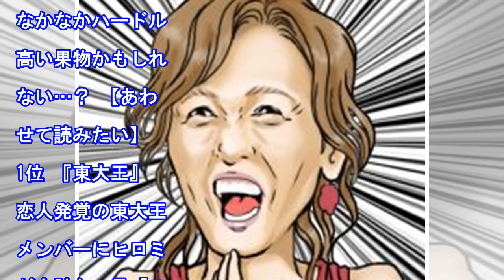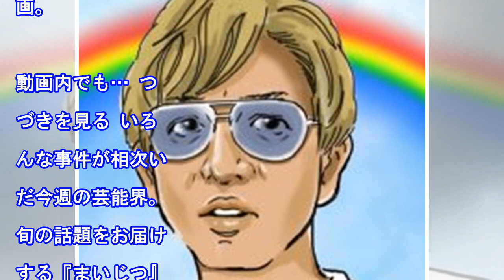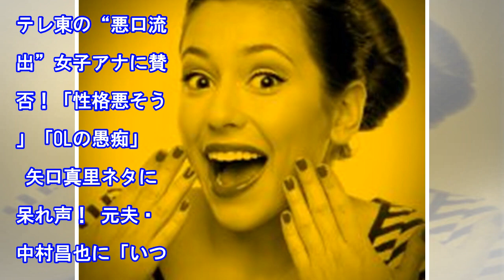佐々木希の“手作りケーキ”がグロテスク「ピータン？」「カラス貝？」 - まいじつ